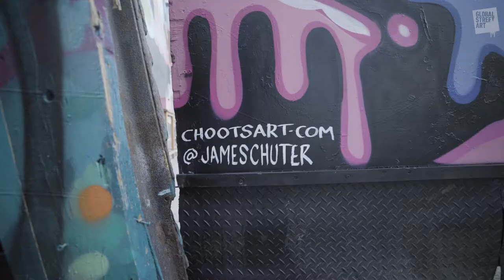Pure Art Walls: James Chuter - Red Gallery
@jameschuter spent 6 hours freestyling this B&W piece on Rivington Street in Shoreditch
This piece was organised with a little help from us, if you'd like to get involved please send us your portfolio via ⠀⠀⠀⠀⠀